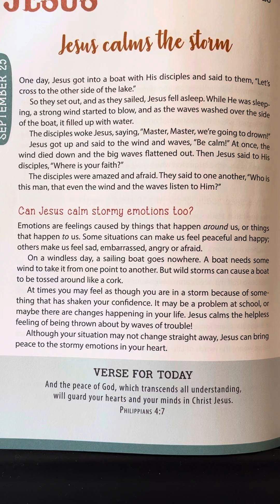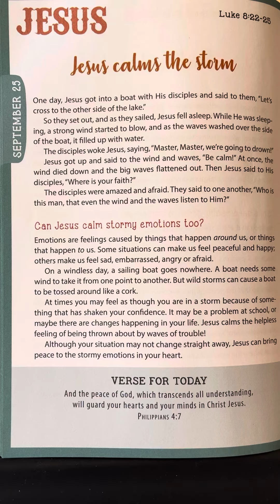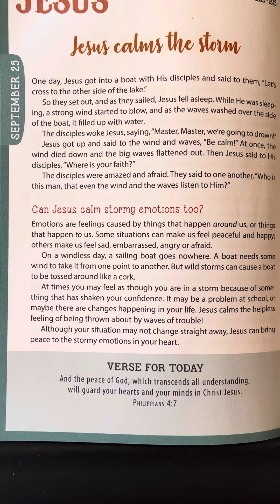September 25 - Amazing Stories For Young Believers